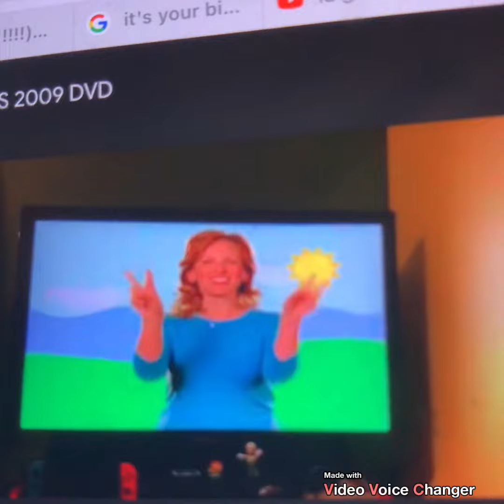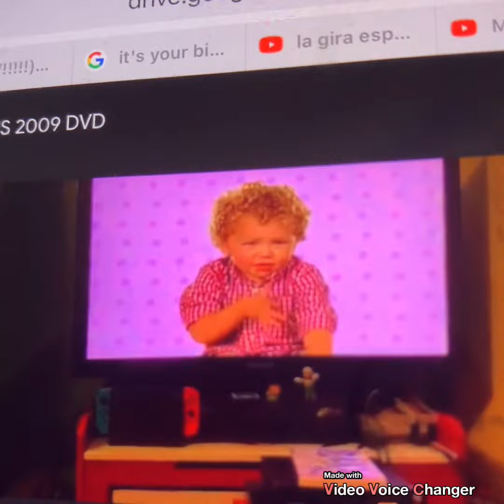Opening To my first sings 2009 US DVD